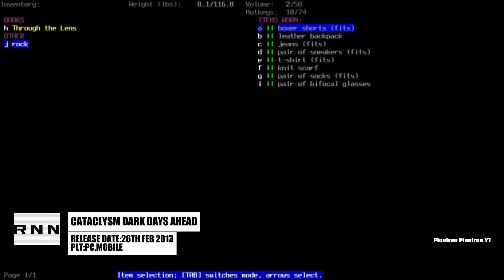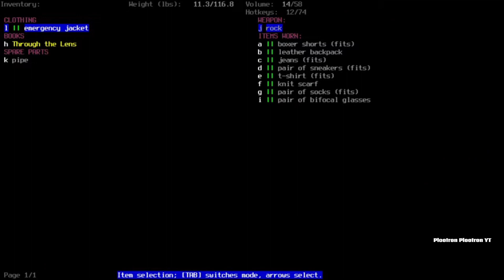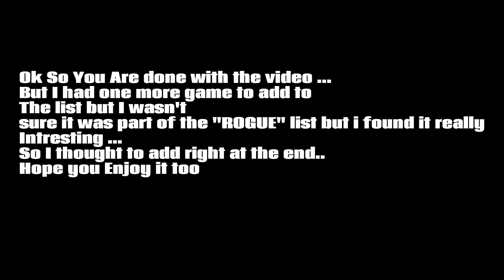Roguelite/like Gems That You Should Definitely Check Out!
Looked And Found Some Great Roguelites/likes That Specifically Unique In Gameplay And Art Great Indie Titles That You Should try out . Most of the are on steam , My Highly Recommend one is World Of Horror … Its a great Manga reverences game being a horror fan myself it appealed to me the story tell and the fact it employed RPG elements I was actually surprised that it is a rogue lite love it , I Highly recommend World Of Horror   .

TIMELINE
00:00 Intro
00:09 Voidigo
01:10 KingsWay
02:15 DoomsDay Hunters
05:10 World Of Horror
06:10 Demon's Tier +
07:30 Road To Canada
08:40 Cataclysm Dark Days Ahead
09:50 Eyes In The Dark
11:00 Doors Of Trithius
12:09 SPECIAL TREAT :)
Great Roguelite/Roguelike Gems That You Should Check Out !